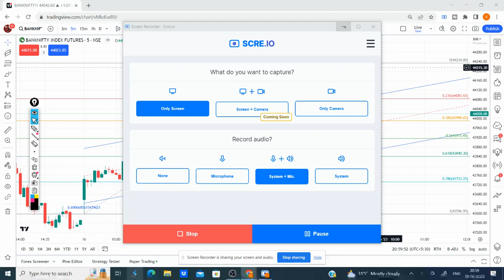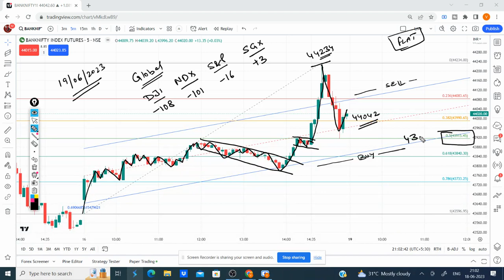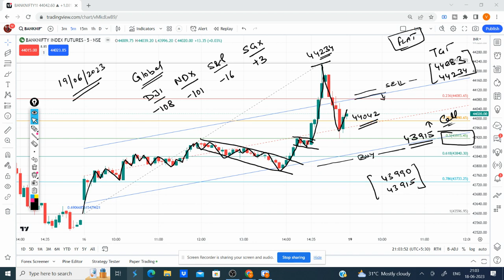Bank Nifty Prediction for Tomorrow | June 19 2023 | Bank Nifty Daily Technical Chart & Analysis